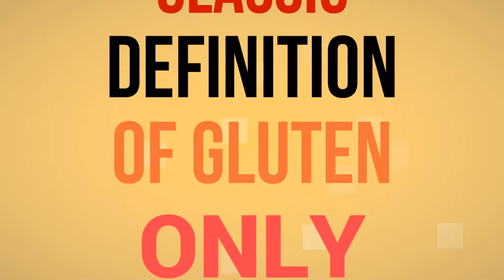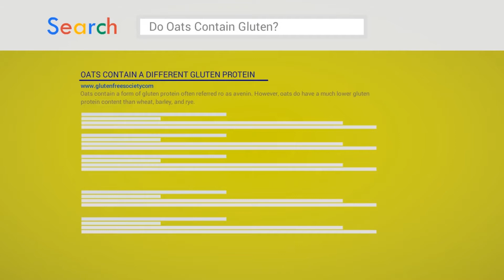Why Oats Should Be Avoided on a Gluten Free Diet - Gluten Free Society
Oats are commonly recommended for people going on a gluten free diet as a safe food substitute but research is finding this might not actually be true.
The classic or traditional definition of gluten only includes wheat, barley and rye as the grains people should avoid on a gluten-free diet. But a number of research studies performed to evaluate the safety of oats for people suffering from an intolerance report that oat proteins can cause inflammation and damage.
Alarmingly as many as forty one percent of processed packaged foods are labeled as gluten free but contain enough gluten to cause damage. It is well established that twenty parts per million is enough gluten to cause inflammation in patients with gluten sensitivity. That’s roughly the size of a single bread crumb! Oats are often labeled as gluten free but they do in fact contain gluten.
The reason it is often mislabeled or recommended as safe is because it contains a different type of gluten than wheat, barley, and rye. Oats contain a form of gluten protein often referred to as avenin. Oats have a much lower gluten protein content than the other grains but still contains enough of the prolamine that people react adversely to it.
Studies published after 2011 identified oats as being a problem for people with a gluten sensitivity. One study found that the proteins in oat cereal stimulated an immune response similar to wheat. A second study, published in the European Journal of Nutrition found that some oats triggered an antibody reaction.
What all these studies and findings mean is that most people, doctors included, aren’t fully aware of the far reaching effects of a gluten sensitivity. Dr. Peter Osborne is the founder of the Gluten Free Society and he has been educating doctors and patients about gluten sensitivity since 2001.
He has been featured on Fox News and is Vice President for the American Clinical Board of Nutrition.

Follow Dr. Peter Osborne on Facebook, Twitter, or Youtube for more information on going on a true Gluten Free Diet.